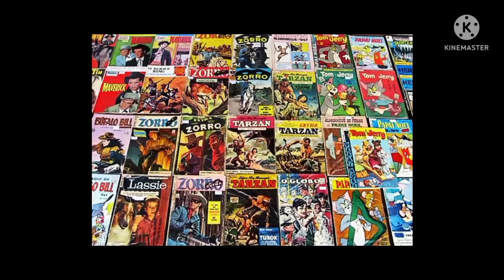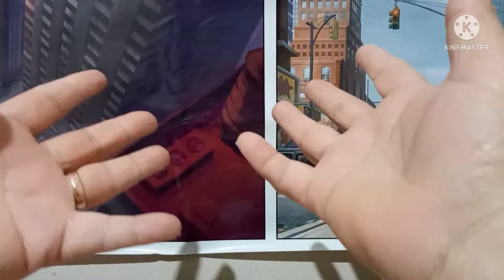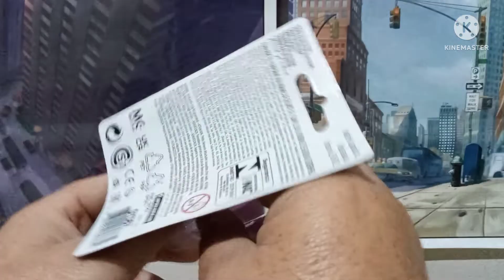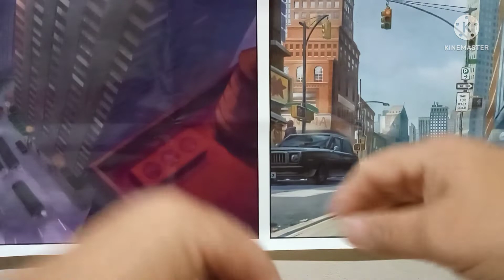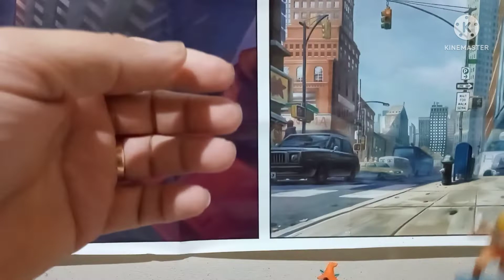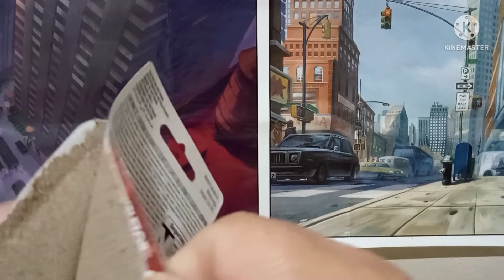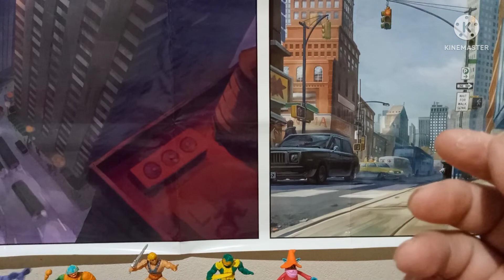MINHAS FIGURAS HE-MAN MICRO COLLECTION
COMPRAS FEITAS EM SÃO PAULO